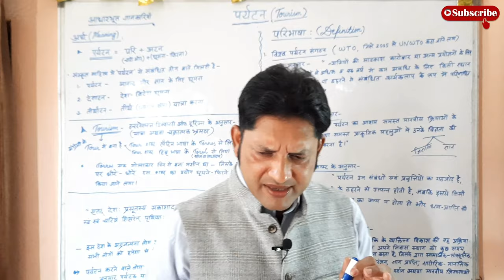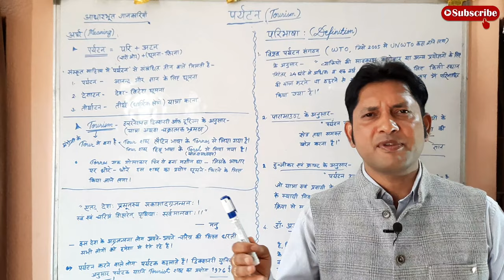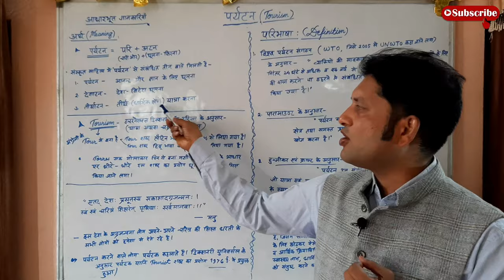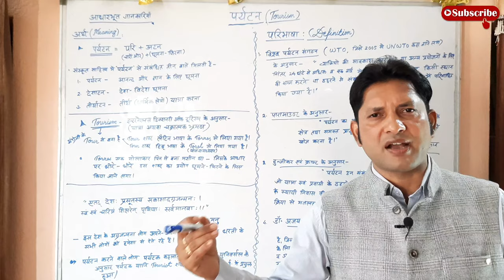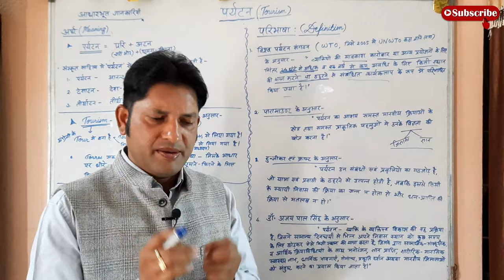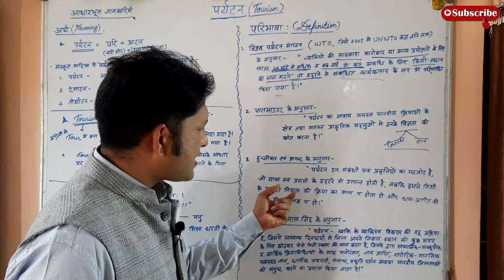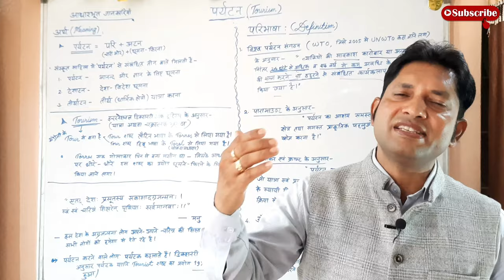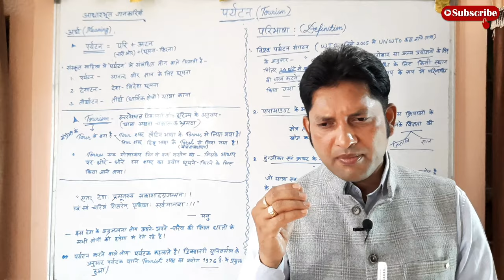Tourism | पर्यटन | अर्थ एवं परिभाषा | Meaning & Defination | In Hindi | By Dr. Ajay Pal Singh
Tourism | पर्यटन | अर्थ एवं परिभाषा | Meaning & Defination | In Hindi | By Dr. Ajay Pal Singh | Motivational Star A.P. Singh

Tourism पर्यटन # Tour and Tutorial by Dr. Ajay Pal Singh

              "MOTIVATIONAL STAR A.P. SINGH"

किसी भी भ्रामक स्थिति में मूल स्रोतों को ही अंतिम सत्य मानें।

Your Quaries - Tourism & History Course
                          Tourism Meaning & Defination
                           पर्यटन अर्थ एवं परिभाषा

Dr. Ajay Pal Singh
From : Surguja, Chattisgarh ( India ) motivationalstarapsingh​​